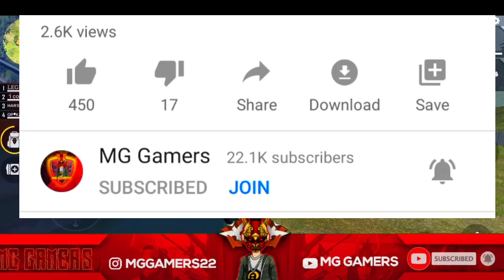TONIGHT UPDATE | DAY 3 TREASURE BOX LOCATION | FREE FIRE TREASURE BOX | MG